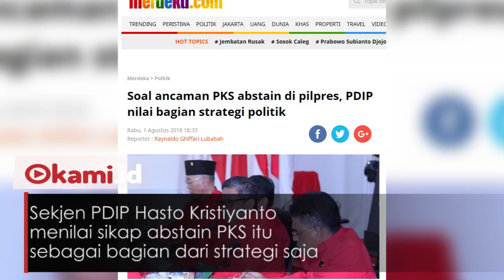Mengapa PKS Tiba tiba Ingin Abstain di Pilpres 2019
PKS mengancam akan abstain alias tidak berkoalisi pada Pilpres 2019 mendatang

Usul PKS itu muncul setelah pertemuan Gerindra, PAN, PKS, dan PD belum hasilkan kesepakatan soal cawapres Prabowo.